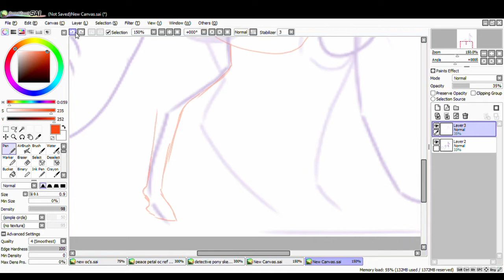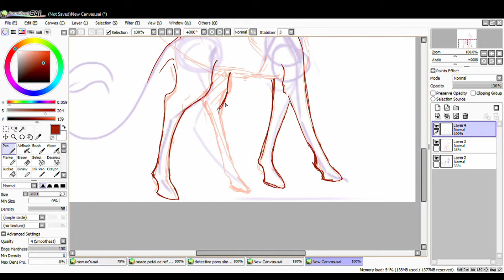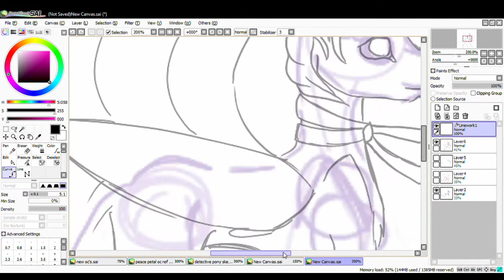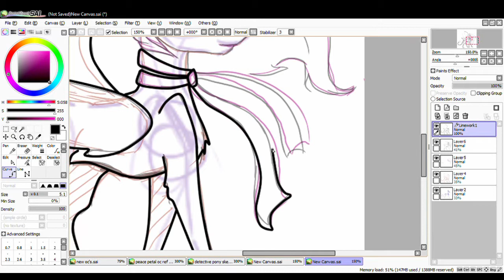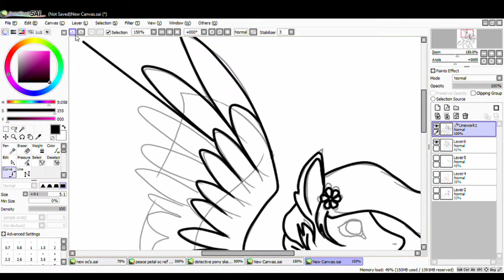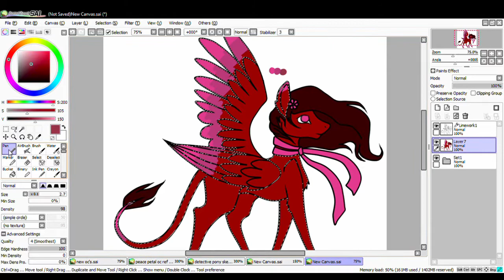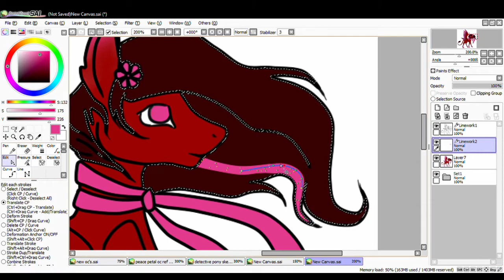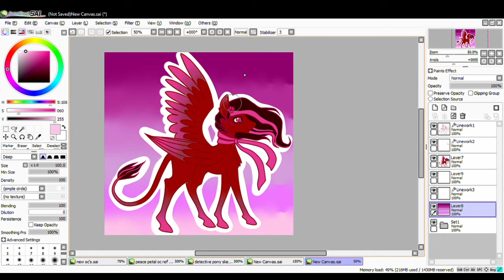mlp speedpaint - oc redesign for Peace Petal